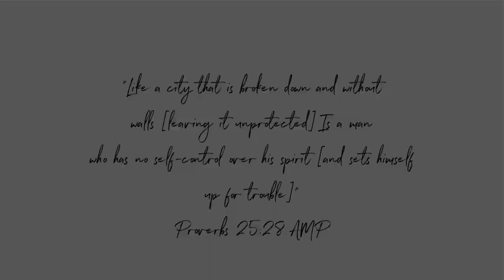SOULFLECTION | 4 THINGS WE SHOULD NORMALIZE!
COMMENT QUESTION:
-What resonated with you?
Happy Thursday my loves! I hope that you are doing well. Girl, it's been a minute but today I wanted to start a new video series called SoulFlection. It's basically talking about life topics that have to do with healing, self-care, life, etc. I hope that you enjoy this video! Let me know what resonated with you!

+EDITING+
Camera: Iphone 11
Editing Software: Final Cut Pro X
Lighting: Day Light